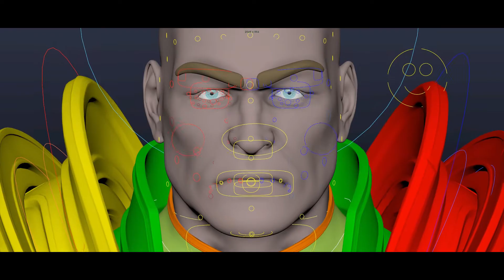Sebastian Cisneros Rigging Demo Reel 2022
A demo reel with some of the best projects I've done from mid 2021 to the start of 2022.